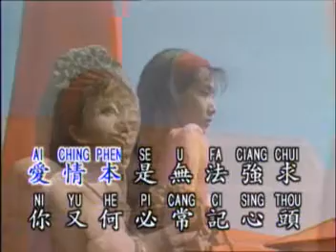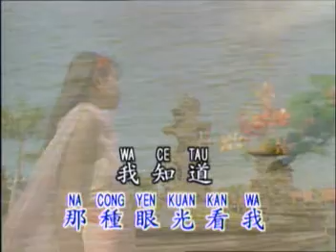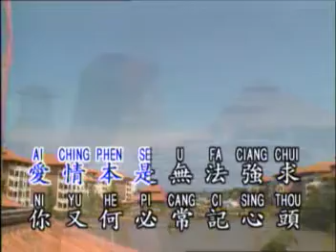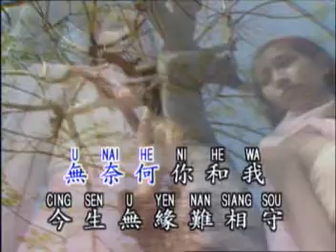MONG MEI YI CIU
KARAOKE Evergreen Mandarin Love Song VOL 2

1. OPENING
2. Fu Sing Te Jen
3. Ai Cing Te Ku Se
4. Chai Hui Sou
5. Ciek Suk
6. Phei Ciu
7. Pu Ju Kui Cik
8. Cui Ho Yi Yek
9. Mong Mei Yi Ciu
10. Ping Cik
11. Yi Tong Te Sin
12. Cing Ken Wo Lai
13. Ken Wang Se Kan Pei
14. U Yek Siang Wen
15. Wo Te Yen Cin Cai Sia Yi
16. Ching Ying
17. U Yek Te Ci Ci
18. Cing Su Tuan
19. Siau Co
20. Cing Ying